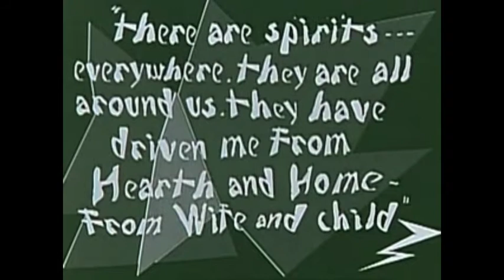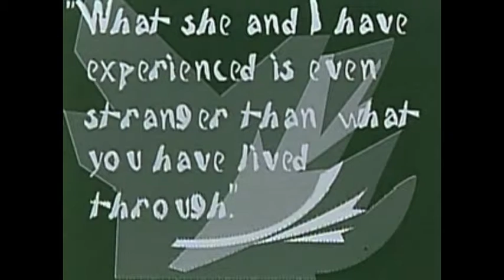Two Indiscretions (2003), for piano, by Aaron Rosenberg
I. Waltzing Alone
II. The Vapors (03:34)
Crystal Zimmerman, piano

Film excerpts courtesy of archive.org: I. L'impressioniste Fin de Siecle, 1899 (Georges Méliès); II. The Cabinet of Dr. Caligari, 1920 (Robert Wiene)